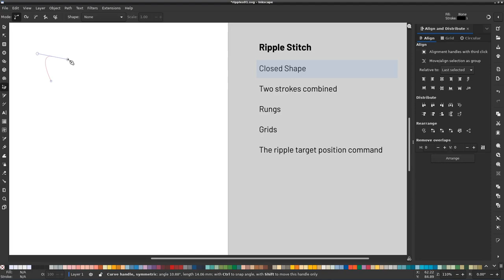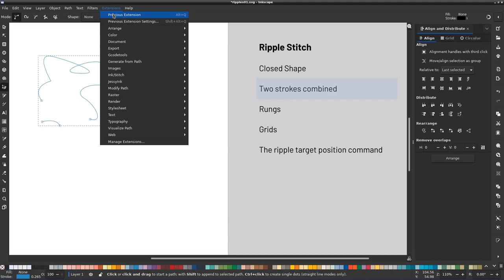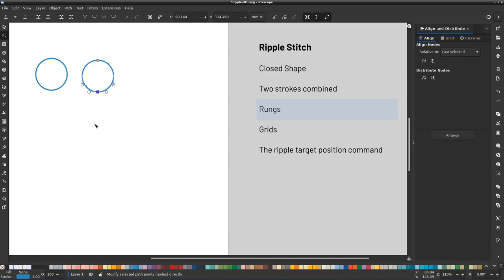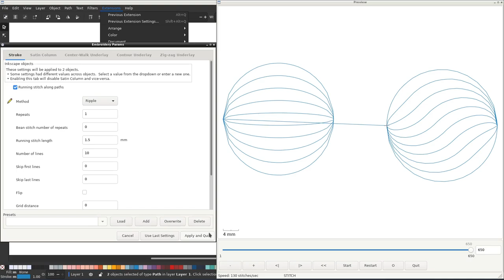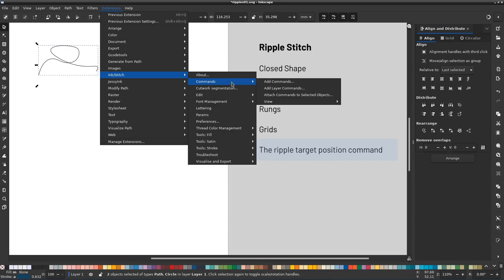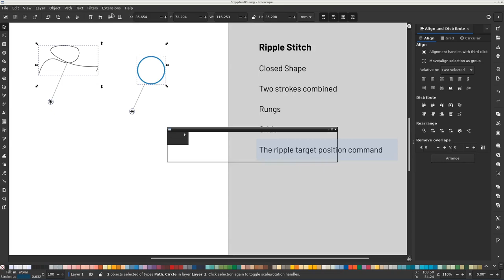Ripple Stitch (Feature Preview)